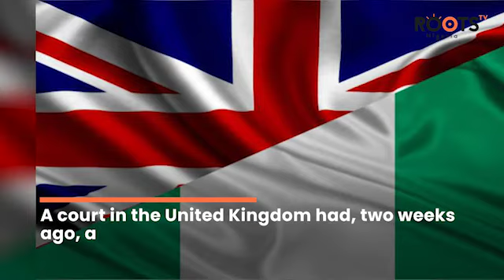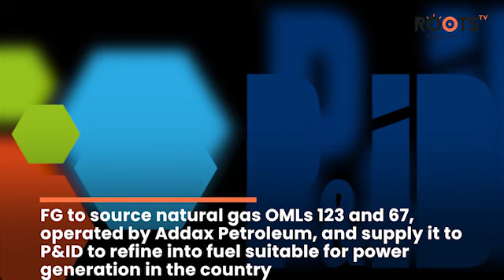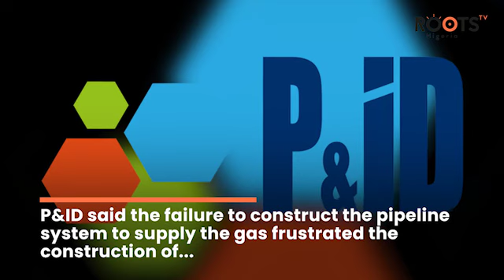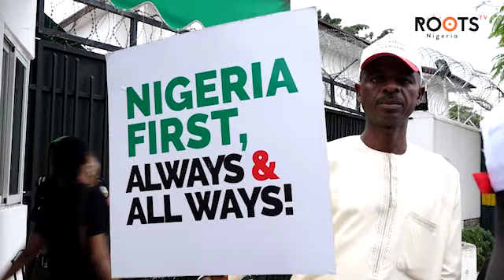$9.5bn fine: Blame game as P&ID Accuses FG of Failing To Act In Time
The ongoing legal debacle between Nigeria and Irish firm P&ID has seen many expressing worry about the turn of event as FG hopes to appeal the award of $9.6billion which could cause another economic downturn.